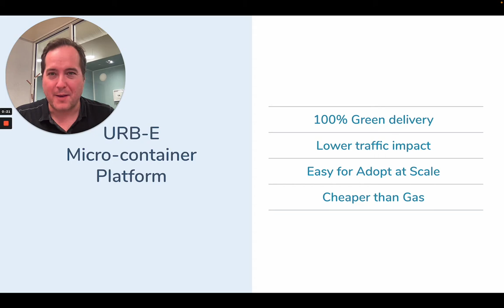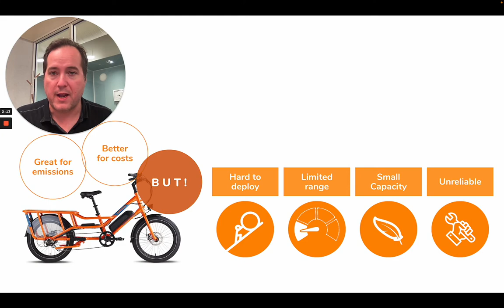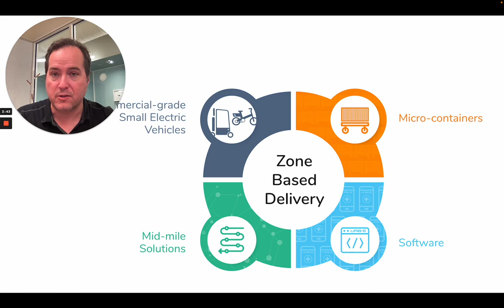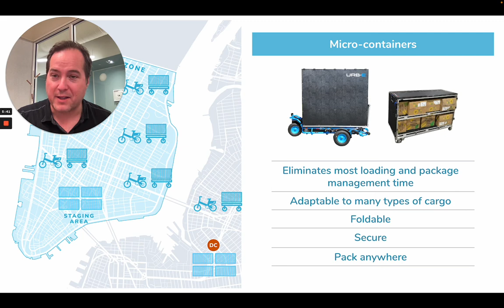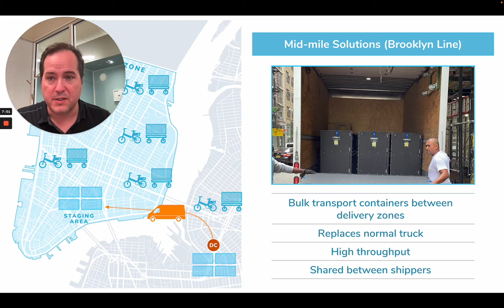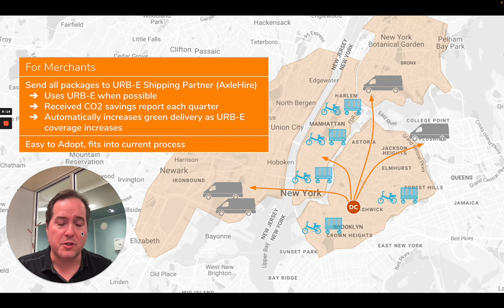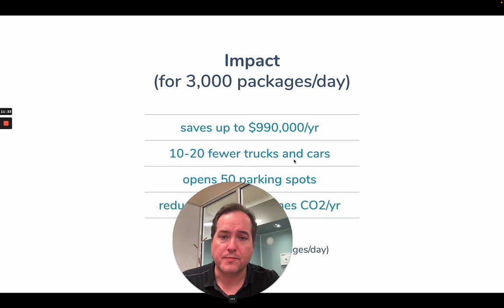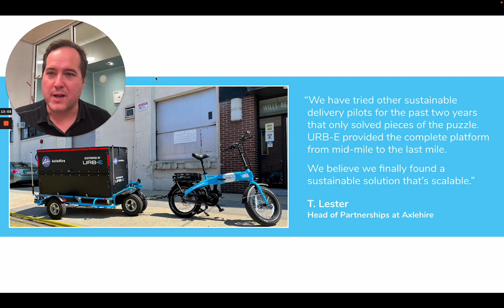How New York City Uses Micro-containers for its Deliveries| Charles Jolley | URB-E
Can the last mile be cheaper than gas? According to Charles Jolley, CEO of the last mile expert URB-E it is possible. The Company uses micro-containers to transport goods around New York City and to deliver a sustainable alternative to vans.